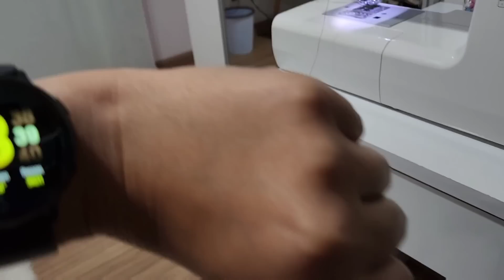vlog/meu sábado começou assim/muita roupas pra lavar/conseguir cuidar das suculentas/cantinho lindo